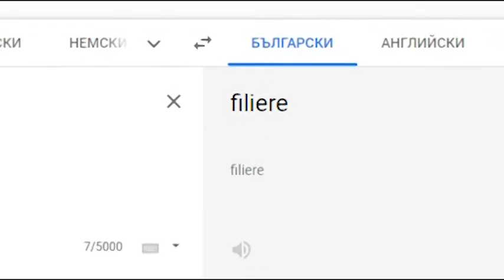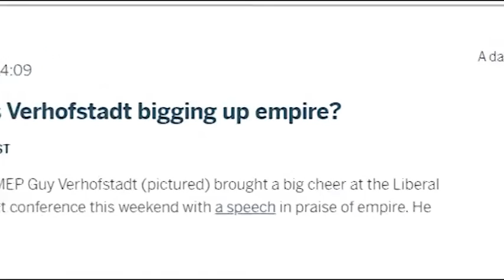Лъжите зад политиката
Гости: Теодор Михайлов и Иво Беров